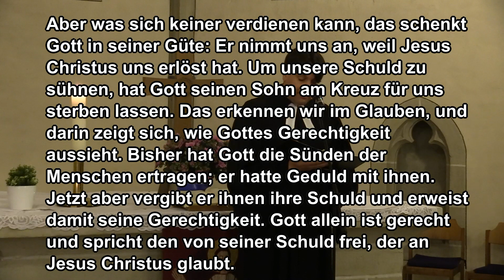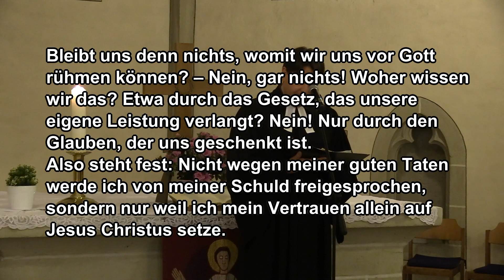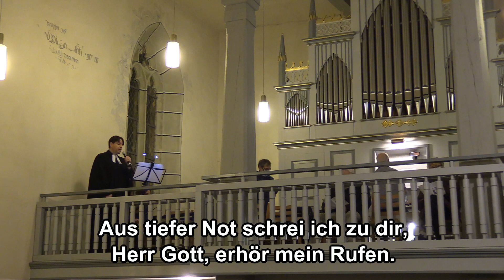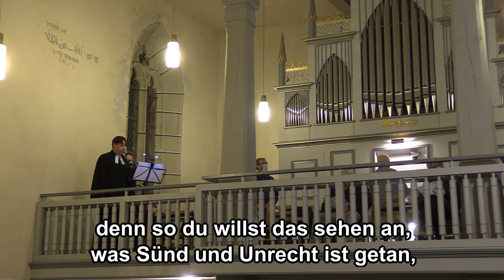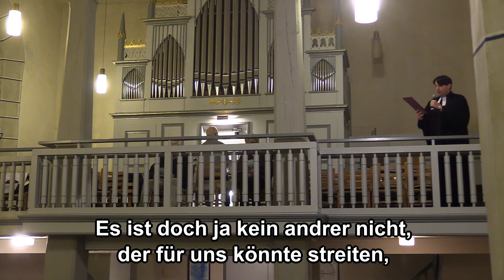Gottesdienst oben&unten 31.10.2020 – Reformationsgottesdienst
Wir feiern am 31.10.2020  Reformationsgottesdienst, in den Kirchengemeinden Beiseförth-Malsfeld, Dagobertshausen und Elfershausen gemeinsam Gottesdienst – vor Ort in Dagobertshausen oder zu Hause und verbunden im Glauben. Predigttext:

Kollekte:
Gustav-Adolf-Werk: Das Gustav-Adolf-Werk Kurhessen-Waldeck e. V. unterstützt evangelische Kirchen dort, wo sie als Minderheit leben und ihr Gemeindeleben unter oft schwierigen Bedingungen gestalten. Sie können hier online spenden reformation

Mitwirkende:
- Predigt und Liturgie: Henning Reinhardt
- Lesungen: Henning Reinhardt
- Technische Unterstützung: Dirk Bruelheide, Jonathan Simon, Sascha Holzhauer

In Verbindung bleiben:
- Nächster Gottesdienst: 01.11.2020 um 18 Uhr, Kreuz & quer in Malsfeld
- Jungschar für Mädchen (dienstags, 15 Uhr) und Jungen (mittwochs, 16 Uhr), Justbe (donnerstags, 18:30 Uhr) und Jugendkreis (freitags, ab 19.30 Uhr) jeweils im Gemeindehaus in Malsfeld!
- Offene Kirche im Dorf: für Einkehr und Gebet in der Stille
- 12.00 Uhr-Läuten: Wir beten in unseren Häusern gemeinsam als Gemeinde.
- Bei persönlichen Anliegen können Sie auch gerne im Pfarramt anrufen: (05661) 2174